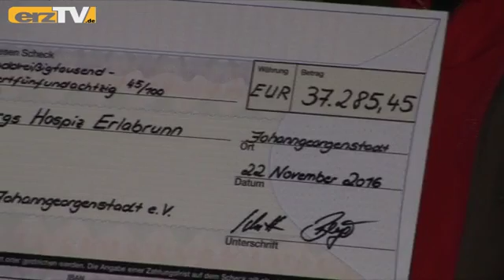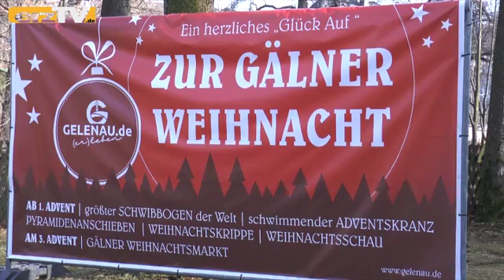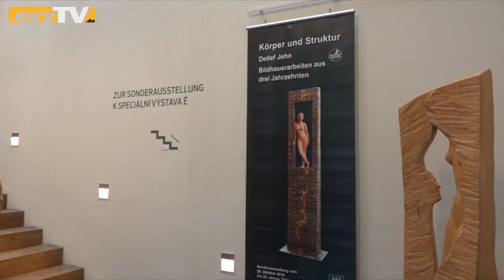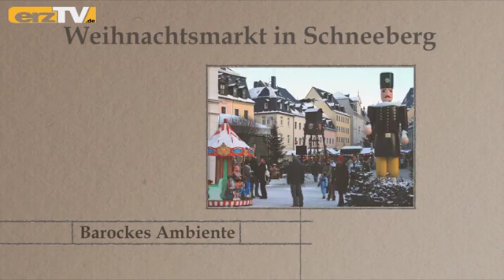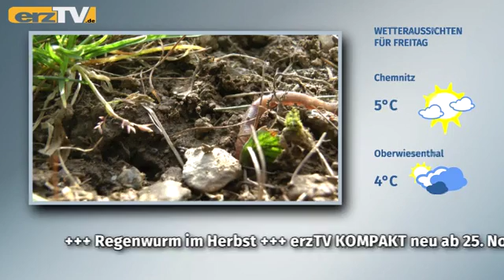erzTV KOMPAKT zeigt Spendenlaufergebnis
GRÜNHAIN-BEIERFELD: Die Schlagzeilen bei erzTV KOMPAKT am Donnerstag: Schauspieler: "Theas" mit neuem Stück; Holzgestalter: Manufaktur mit sehenswerter Schau; Spendenläufer: Hilfsaktion mit gutem Ergebnis (Bild). Außerdem gibt es die täglichen Veranstaltungstips.